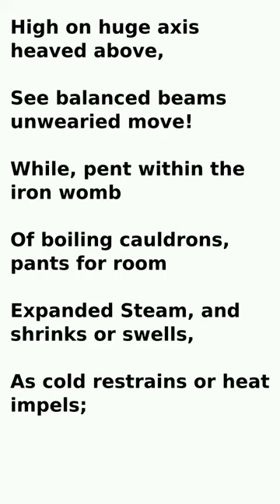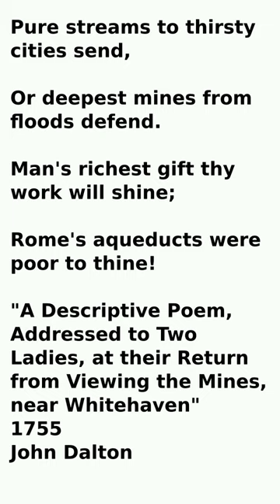Newcomen Atmospheric Engine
A collection of shots of the Newcomen engine at the Black Country Living Museum, followed by a relevant piece of (slightly modified) poetry.